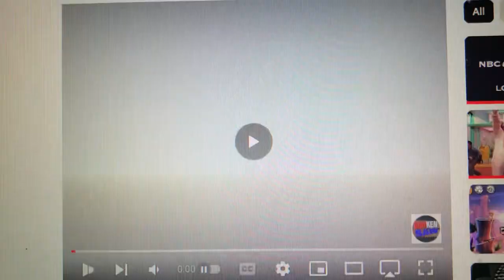NBC Universal Television Distribution (2008-2011)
From Season 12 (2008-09) to Season 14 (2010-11) of Tonight with Mario Christensen (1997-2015).

For the remainder of the series, it is just NBC Universal since CBS Paramount pulled out of producing the show after Season 11.